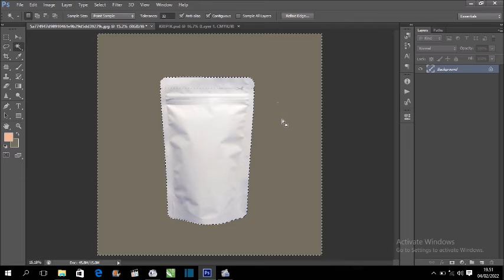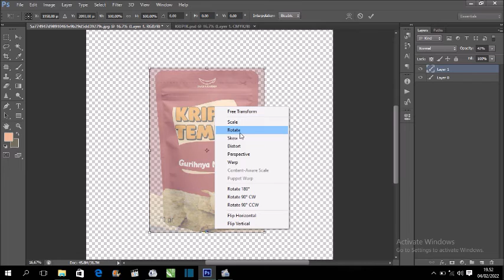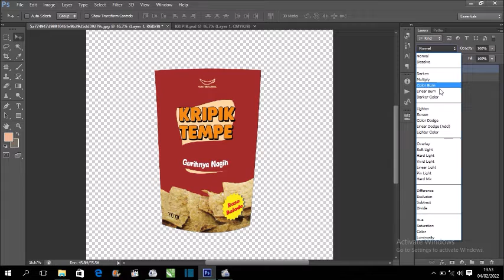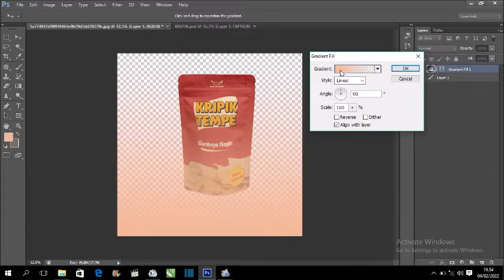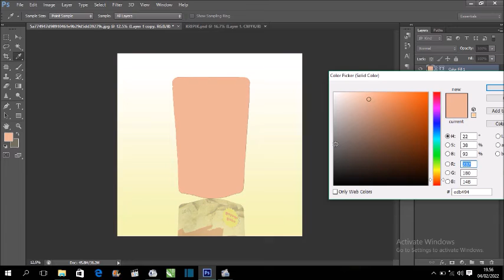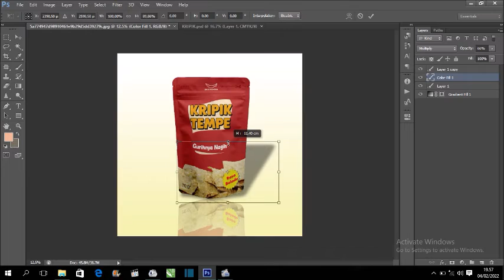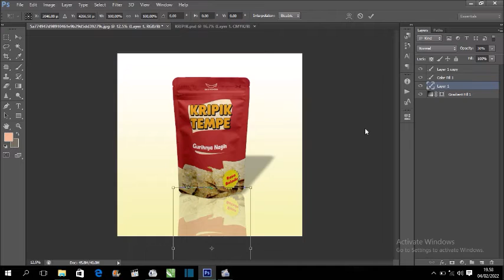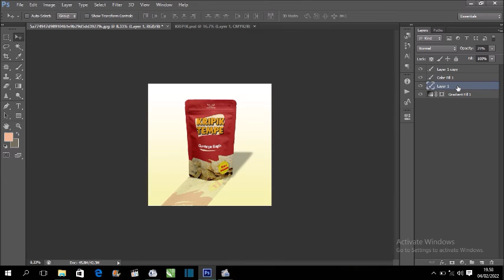Cara Membuat Mock Up Kemasan dengan Photoshop cs 6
vidio yang berisi tentang cara membuat  mock up kemasan makanan dengan menggunakan photoshop cs 6,untuk bisnis makananmu menjadi menarik, bisa dipakai untuk pemasaran di online